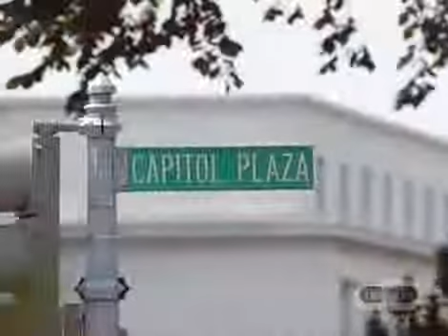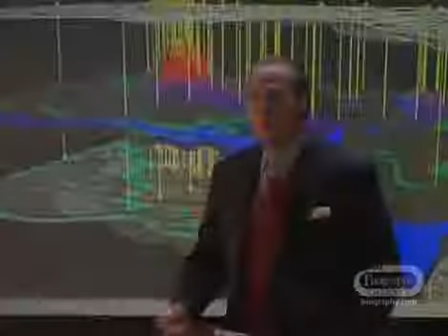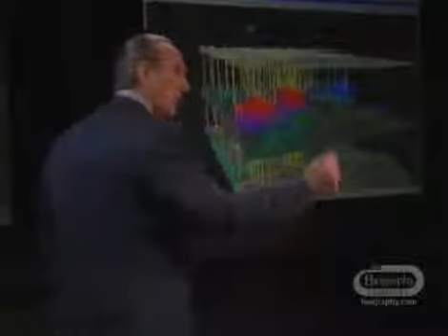The District s01e15 The Most Dangerous Job